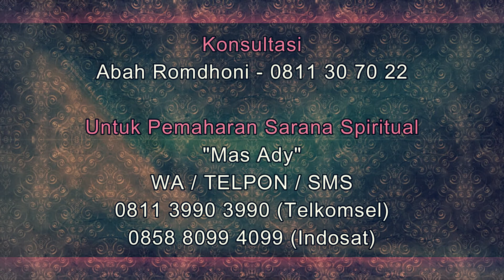4 Cara Ampuh Mengajak Istri Berhubungan Badan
Pada video kali ini Abah Romdhoni menjelaskan tentang 4 Cara Ampuh Mengajak Istri Berhubungan Badan. ini merupakan cara sederhana yang terbilang ampuh. karena cara ini akan membuat istri anda sulit untuk menolak ajakan anda saat ingin berhubungan. nah, untuk anda yang kebetulan terkadang kesulitan mengajak istri anda untuk berhubungan suami istri, maka silahkan anda untuk menyimak video 4 Cara Ampuh Mengajak Istri Berhubungan Badan ini sampai selesai. karena ini bisa menjadi solusi untuk anda.

Daftar Semua Website Resmi Abah Rodmhoni